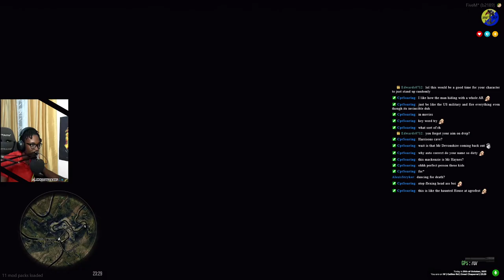Freddy Krueger Found Me in Halloween Hide & Seek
I Played Halloween Hide & Seek with a couple of my friends on stream and unluckily I was found and taken out by Freddy Krueger as he haunted us on Grove Street.